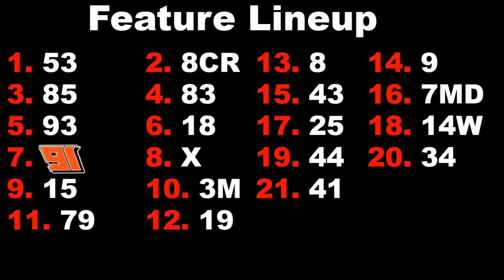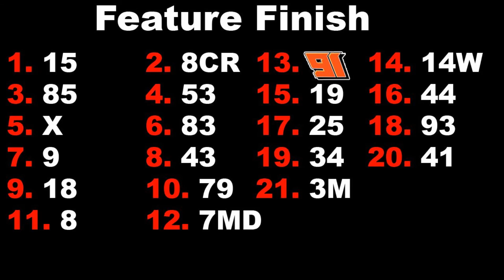Central PA Legends at Trail-Way Speedway 7/29/16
In-car video from the #91 Central PA Legends car driven by Justin Mitchell at Trail-Way Speedway 7/29/16